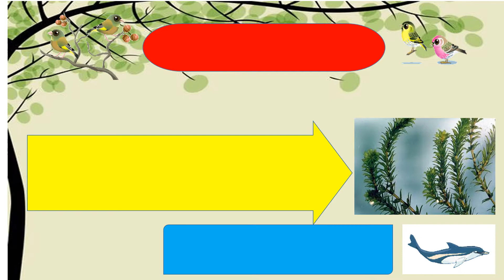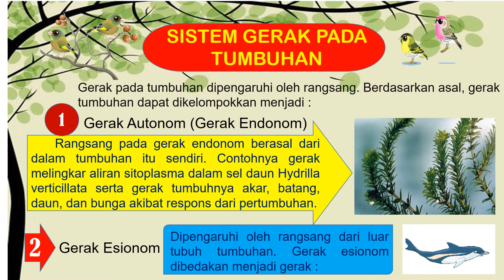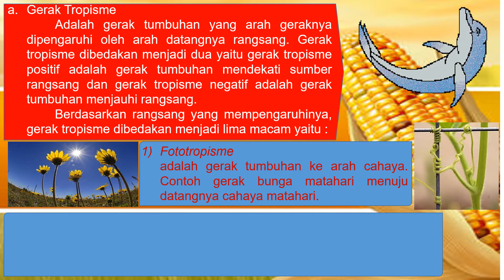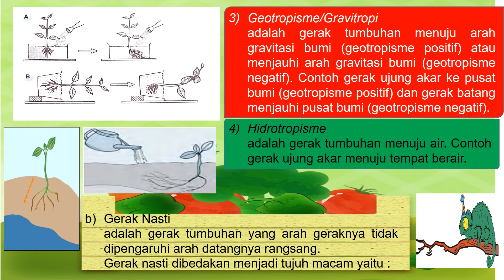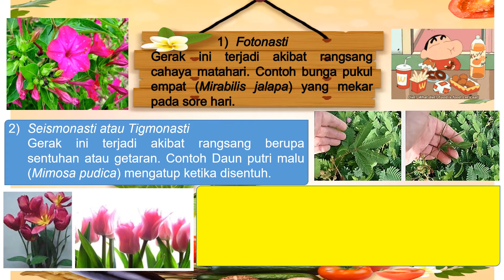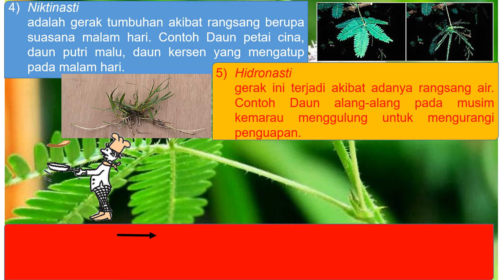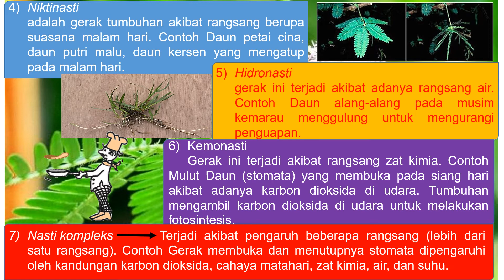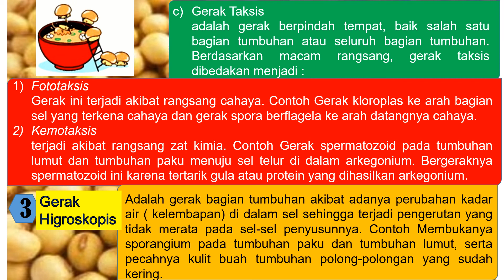IPA KELAS 8 - SISTEM GERAK PADA TUMBUHAN